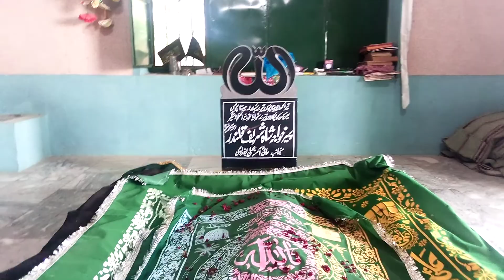Azad Kashmir Siakh